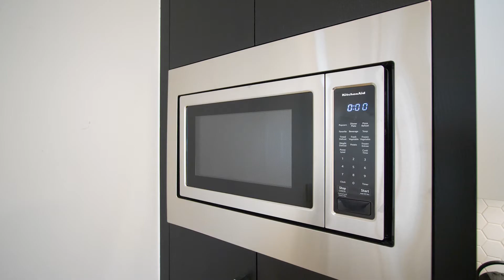Tara Molina - Real Estate Presents - #1 1538 34th Ave SW in Calgary Alberta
HELLO, GORGEOUS! Welcome home to  #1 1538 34th Ave in Calgary SW

714 SQFT | 2 BED | 2.5 BATH
Plus an additional 672 SQFT of developed space

Thinking about making a move? Let’s chat!

Tara Molina - Realtor
RE/MAX Real Estate (Central)

Hello Gorgeous! Welcome home to 4on34th, a fantastic opportunity in trendy Marda Loop built by by SNG-Development Group! Offering modern and luxurious living with affordable pricing, this incredible South facing home features 1387 sq. ft. of spacious and luxurious living with 2 master bedrooms, each with their own ensuite and with walk-in closets. The home is complete with 9’ ceilings, gourmet kitchen with custom granite countertops, stainless steel appliances, and custom cabinetry.

The open concept floor plan allows for plenty of light from oversized windows throughout. Additional upgrades include glass railing, white oak engineered hard wood flooring, in-floor heating, a large mudroom, and laundry room. Enjoy the comforts of a rare single attached garage and a private front yard. Ideally located with easy access to the Downtown, restaurants, shops and night life.